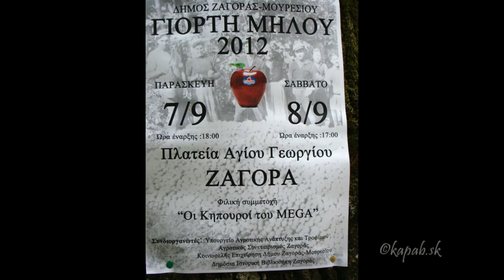Уроки живописи в Арт-турах с Максом Скоблинским. PELION, Greece ART-tour.painting .Max Skoblinsky"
Отдыхаем вместе 5 .  PELION, Greece ART-tour.painting .Max Skoblinsky"Запись на мастер-классы и арт-туры Макса Скоблинского по тел.
АРТ- Туры - креативный отдых в творческой компании.Отдых и обучение
Материалы для Живописи, Холст, маслянные краски, кисти, картины на заказ,портрет, пейзаж.арт-студия, уроки живописи, уроки рисования. обучение, мастер-класс, боб росс.